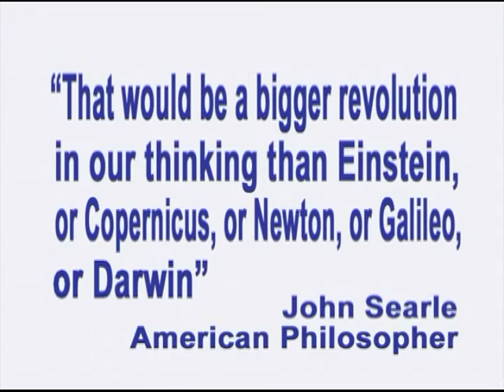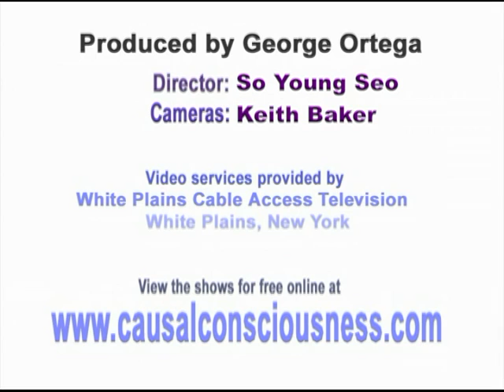191. No Free Will, and a Proof for God’s Existence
This episode of Exploring the Illusion of Free Will, produced and hosted by George Ortega, with special guest Nick Vale, was recorded on 10/29/15.

A free pdf of my book Free Will: Its Refutation, Societal Cost and Role in Climate Change Denial can be downloaded at

To join us as a host or guest on our new podcast Free Will, Science and Religion, visit our wordpress site